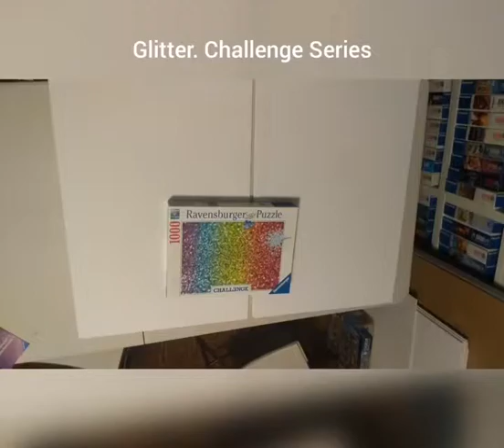Ravensburger. Glitter. Challenge Series. Getty Images. 2021. 1000 pieces. No. 167456.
Lovely challenge puzzle from 2021. That was one that really anticipated to do. It is so beautiful and it was so fun to put together. I wasn't actually bad or too difficult if you're worried about that.
Got it from the UK.